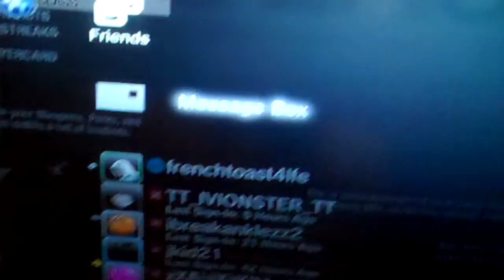game battles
did not finish